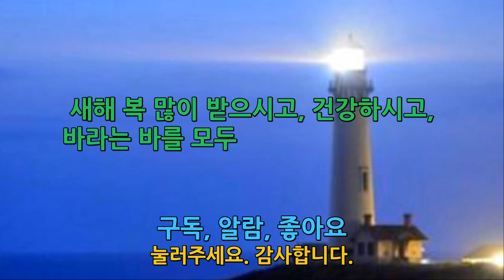6가지 새로운 활동으로 세상을 한번 확 바꿔볼까? KIMTV1 20220201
안녕하세요. 김상순입니다. 2022년 새해가 밝았습니다. 우리의 명절인 설날이 왔습니다. 올해는 임인년 호랑이 해입니다. 임인년은 육십간지 중에서 39번째인 임(壬)은 흑색의 의미이고, 인(寅)은 호랑이를 의미하기 때문에 올해는 ‘검은 호랑이의 해’가 됩니다.

호랑이는 예로부터 사람들을 보호하는 수호신으로, 신통력을 지닌 영물로 우리의 문화에 존재해 온 동물이죠. 호랑이는 강인함과 지혜로움의 상징이었고, 특히 임인년은 검은 호랑이의 기운을 받는 해이기 때문에 많은 분들이 올해 한반도와 대한민국이 무엇인가 좋은 일이 크게 일어나길 기대하고 계신 듯 합니다.

검은 호랑이가 한반도에 나타나는 해에 과연 어떤 일이 일어날까요? 임인년의 임(壬)은 음양의 양의 의미이고, 오행에서는 물이며, 방위로 보면 북쪽이 되고, 색깔로는 검정색이 됩니다.

용맹을 상징하는 호랑이는 용호상박의 4자성어처럼 용과 싸울 수 있을 정도의 강인함을 나타냈기 때문에 왕실의 권위를 상징했고, 탁월한 리더십과 독립심을 의미하기도 합니다. 게다가 세계에서 검은 호랑이는 겨우 7~8마리 정도만 존재하는 귀한 영물이고, 해외에서는 마귀를 쫓아내는 역할도 한다니 올해는 정말 한반도와 대한민국에 역사의 전환점이 되는 새로운 기운이 시작되기를 기원합니다.

대한민국의 국운과 한반도의 역사적 운명이 새로운 국면을 맞이하도록 구독자 동지님들과 함께 올해도 국내외 각종 고민들을 함께 고민하면서, 우리 아이들에게 좀 더 좋은 환경을 물려 줄 수 있도록 집단지성의 힘을 다지도록 하시죠.

올해부터는 새로운 시도를 하려고 합니다. 모두 여섯 가지의 활동을 준비했습니다. 첫째, 특히 작년 말부터 시작한 시민운동 실천과 참여를 본격적으로 진행하려고 합니다. 대장동 부패수익 환수운동과 같은 대 국민운동에 적극 참여하고, 광주 시민운동가 하예형님을 포함하여 실제 시민운동을 실천하시는 많은 분들과 교류하면서 저와 제 채널 동지님들도 시민운동 실천과 참여를 통해 새로운 세상 만들기를 시작하겠습니다.

둘째, 제 전공인 국제관계와 국제 정치경제적 문제는 물론이고, 올해부터는 국내문제에 대해서도 전문가들과 함께 국민들의 불만을 살피고, 채널 구독 동지님들과 함께 집단지성으로 정치권과 정부에 대해 언제든 “No!”라고 외치고 개선을 요구하는 일을 적극적으로 펼치도록 하겠습니다. 함께 해 주십시오.

셋째, 전문가들을 초빙하여 생방송이나 녹화방송으로 폭넓은 전문 지식을 전해 드리도록 하겠습니다. 코로나 사태가 장기화되면서 지난 2년간 뒤로 미루었지만, 이제 대부분의 국민들이 백신 접종을 3차례까지 완료한 상태이기 때문에, 전문가들을 채널에 모시면서 구독 동지님들께 다양한 지식과 정보를 전달하도록 하겠습니다.

넷째, 집단지성은 전문가들만이 모여서는 부족합니다. 대한민국의 국민이면 누구든 자신의 경험과 의견을 함께 모아야 우리 아이들의 미래와 대한민국, 그리고 한반도의 미래를 바꿀 수 있습니다. 하여, 올해부터는 서울을 기점으로 구독 동지회 모임을 시작하고, 점차 지방 순회도 준비하겠습니다.

일종의 구독자 좌담회 같은 형식인데, 방역 수칙에 맞추어서 초기에는 서너 명 혹은 대 여섯 명 정도 모여서 생방송으로 자유롭게 의견을 교환하는 시간을 준비하겠습니다. 또한 지방에 계신 분들을 위해 구독 동지님들께서 계신 곳을 확인하여 부산 대구 광주 대전 등등 전국의 여러 지역에서도 만남의 시간을 갖도록 하겠습니다.

다섯째, 이미 구독자 밴드방과 텔레그램 단톡방을 운영하고 있는데, 생방송 중에 전화 통화를 활성화하여 댓글로 소통하는 답답함을 해소하고, 전화로 생방송에서 구독 동지님들과도 소통할 수 있도록 하겠습니다. 텔레그램 단톡방에서는 다중통화도 가능하기 때문에 앞으로 보다 더 적극적이고 직접적인 소통이 이루어질 것으로 기대됩니다. 많은 참여 바랍니다.

여섯째, 구독 동지님들과 함께 만드는 방송도 준비하려고 합니다. 예를 들면, 생방이나 녹화 방송으로 구독자님들께서 방송하시고 싶은 내용이 있으면 상의하여 방송을 함께 제작하고 편집하여 방송하려고 합니다. 주제는 일상적인 것에서부터 토론이 필요한 주제까지 다양하게 제한 없이 할 수 있습니다. 많이 참여해 주시기 바랍니다.

2019년 8월 30일 유튜브 방송을 시작한 이래, 2년 5개월이 되었습니다. 초기부터 참여해 주신 창설 멤버님들부터 최근에 구독해 주시는 새로운 구독자님들까지 지난 29개월 동안 약 9만 4000여명이 제 채널을 구독하고 계십니다. 구독 동지님 모든 분들께 깊이 감사 드립니다.

아직까지 구독자 밴드에 참여하지 않으신 분들은 “KIMTV1” 밴드에 가입해 주시기 바랍니다.

밴드에 가입하시면, 밴드의 공지사항에 텔레그램 단톡방 가입 링크가 있습니다. 텔레그램 단톡방에도 가입하시어 소통하시죠.

새해에는 앞에서 말씀 드린 것처럼 새로운 활동을 통해 좀 더 가까이 동지님들과 자주 소통하는 시간을 갖도록 하겠습니다. 구독 동지님들, 그리고 시청하시는 모든 분들, 새해 복 많이 받으시고, 건강하시고, 모든 일들이 바라시는 대로 이루시길 기원합니다. 감사합니다.

1) 우리은행 김상순 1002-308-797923
2) 카카오뱅크 김상순 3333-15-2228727

1) 삭제 대상: 욕, 비속어, 광고, 링크
2) 차단 대상: 인신공격, 명예훼손, 유언비어, 선전 선동, 음모론 맹신론자들 등의 댓글

○ 채널1 "KIMTV1" & 채널2 "KIMTV2" 소개
1) 채널 3대 목표: 대한민국의 국민안전, 국익수호, 국격제고(提高)를 위한 소통 채널.
2)  채널의 정치적 성향:
 (2) 안보 협력: 자주국방강화 + 한미동맹 강화 + 동맹 다변화 강화 동시 추구.
 (3) 한국 가치관: 자유민주 사회발전, 개방형 시장경제 추구.
 (4) 한반도 미래: 평화통일, 한반도 G5 달성.

3) 채널 3단계 운영 방향
(1) 1단계: 중공/중국 환상깨기. 중국공산당(중공)의 체제모순과 중국인의 인식 수준을 파악하고 환상을 깨는 단계.
(2) 2단계: 전문가 심층분석. 중공과 중국에 대한 심층 분석 단계.
(3) 3단계: 집단지성 미래전략 구상. 대한민국의 미래전략 수립을 위해, 구독자 참여의 집단지성 미래전략 구상 단계.

○ 생방송 소통 코너는 네 가지를 운영 중입니다.
1) 생방송 토요소통(매주 토요일): 한반도를 중심으로 국제관계와 국제정세를 소통.
2) 생방송 주간이슈해독(매주 수요일): 한 주간의 국내외 주요 이슈 해독 소통.
3) 생방송특강 중국심층분석(비정기): 중국공산당과 중국의 전반적인 내용 분석.
4) 생방송 번개 댓글소통(비정기): 시청자 댓글을 생방송에서 함께 소통.

○ 채널1 "KIMTV1" 회원 멤버쉽 가입: 생방송 댓글 참여.
월회비 정회원(2,999원)부터 실버(12,000원), 골드(3만원), 한라(6만원), 백두(12만원)

○ 프로필: 동아시아평화연구원 이사장, 서울미디어대학원대학교 초빙교수, 사)청소년문화연구소 수석연구위원, 중국 차하얼학회(察哈尔学会) 고급연구위원, 전)대통령직속 북방경제협력위원회 국제관계(중국) 전문위원, 칼럼니스트(한중 주요 언론에 한글&중문 약 350편 칼럼 발표), 패널리스트: 2014.03~ 중국봉황위성(凤凰卫视) 6개 생방송&녹화 TV토론 출연, 2018.03~ 한국경제TV 출연), 대만대 사회학석사, 북경대 CEO-eMBA, 칭화대 CEO-eMBA, 북경대 국제관계학 박사.